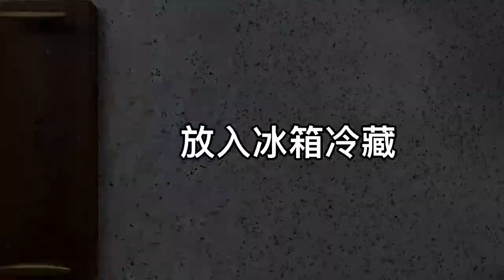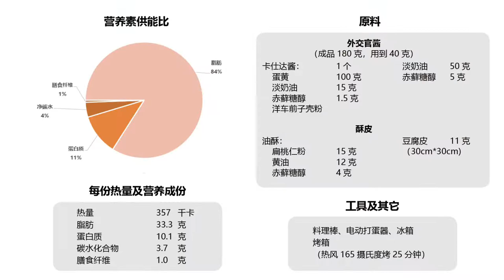【好好吃瘦】低碳水无麸质拿破仑千层酥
制作时间：60分钟

配料：

外交官酱

（成品180克，用到40克）

卡仕达酱：
蛋黄 1个
淡奶油 100克
赤藓糖醇 15克
洋车前子壳粉 1.5克
淡奶油 50克
赤藓糖醇 5克

酥皮
油酥：
扁桃仁粉 15克
黄油 12克
赤藓糖醇 4克
豆腐皮（30cm*30cm) 11克

营养成分：

热量：357千卡

脂肪：33.3克

蛋白质：10.1克

净碳水：3.7克

膳食纤维：1克

图片

工具：

料理棒，电动打蛋器，冰箱

烤箱

步骤：

做外交官酱，放冰箱冷藏

做酥皮

烤箱165摄氏度热风模式烤25分钟

酥皮晾凉之后和外交官酱组合

开吃！